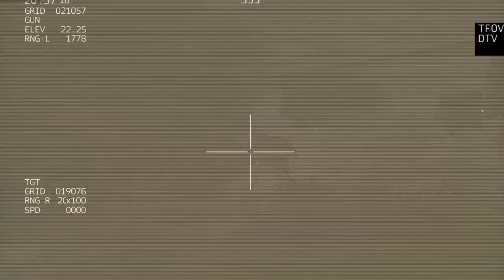13 minutes ago! Russian nuclear transport train blown up by Ukraine in Crimea - ARMA 3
13 minutes ago! Russian nuclear transport train blown up by Ukraine in Crimea - ARMA 3

This video is a virtual game simulation. The battle simulation may differ from the actual one. We simulate articles that appear in the news. ARMA Game Play Video. "This video was produced using Bohemia Interactive a.s content."